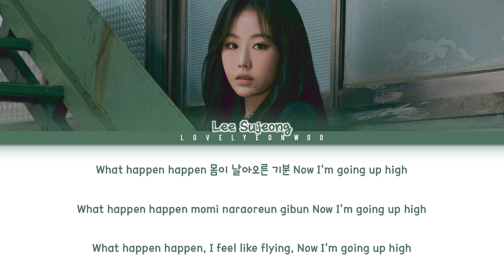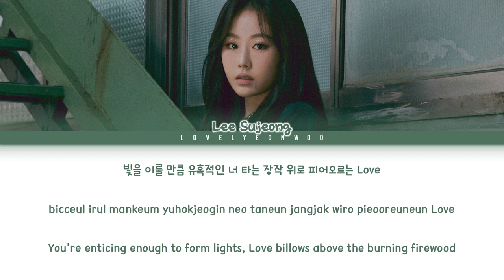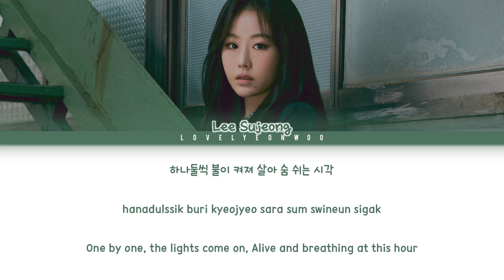LEE SU JEONG (이수정) – Cosmos Lyrics (Color Coded Han/Rom/Eng)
Artist: LEE SU JEONG (이수정)
Song: Cosmos
Album: ‘My Name’ Debut EP

HAN: vibe.naver
ROM: lovelyeonwoo
ENG: LEE SU JEONG Official

Fonts used:
Title: Tobago Poster
Name: 1HoonSkybori
Lyrics: 210Hayanbunpil
Thank you: Lovely Boys
Watermark: Bebas

Don’t reupload.